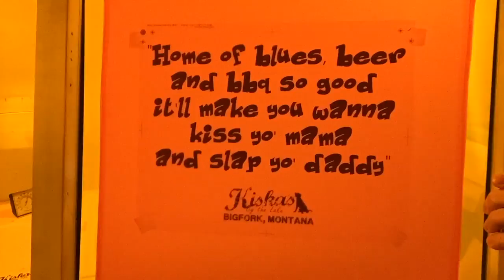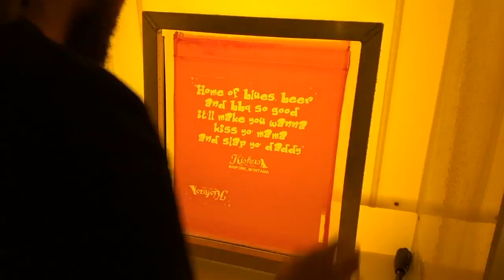Screen Printing Kiska's By The Lake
Kiska's By The Lake is a restaurant in Bigfork, Montana. Home of blues, beer and bbq so good it'll make you wanna kiss yo' mama and slap yo' daddy.

They also offer "The Legendary Challenge", a monster sandwich which if you can finish it in 30 minutes or less they buy your meal and you get one of these awesome t-shirts.

0:01 - Intro
0:10 - Super excited to bring you this design it is the making of Kiska's By The Lake.
0:20 - Try out their "Legendary Challenge"...I dare you to.
0:32 - As always "Wear Your Mood™"
0:36 - Registration of film to screens.
0:42 - Exposing film in the exposure unit.
1:00 - Washing out images in the washout booth.
1:28 - Mixing custom PMS colors.
1:41 - PMS color match check.
1:42 - Registration of screens on the press.
1:52 - Screen printing the back design.
2:31 - T-shirts coming out of the dryer, where the ink is cured to the t-shirt.
2:39 - Registration of the front design on the press.
2:53 - Taping out registration marks.
2:55 - Loading the t-shirts on the press.
2:58 - Screen printing the front design.
3:28 - Unloading the t-shirts from the press and sending the t-shirt through the dryer. Then loading a new batch of t-shirts onto the press.
3:35 - Final product shot of the front design.
3:39 - Final product shot of the back design.
3:44 - Kiska's BY The Lake Facebook shot, follow and like them on Facebook.
3:46 - Outro

Wear Your Mood.